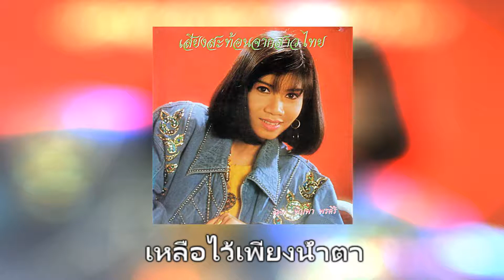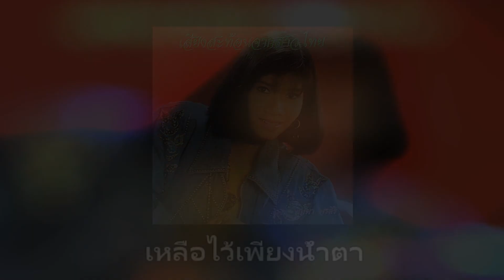[Audio] 05.เหลือไว้เพียงน้ำตา - พิมพา พรศิริ [320Kbps] (ชุด เสียงสะท้อนจากสาวไทย)